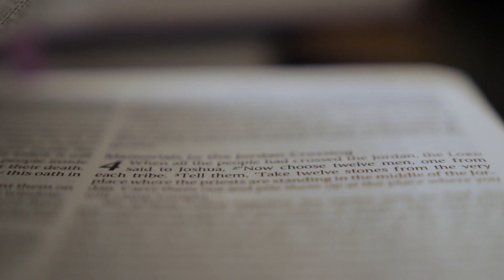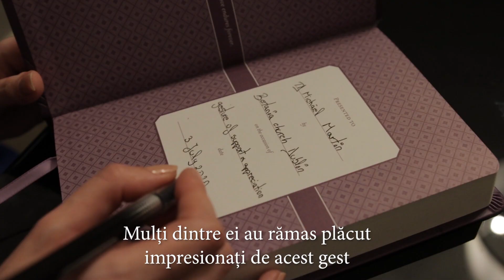IRELAND'S BIBLES HAVE RETURNED // Betania Church Dublin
Over 30 years ago, Irish people were remembering how together with their parents, packed and sent Bibles to Romania with huge risks involved as it was under communist rule. Now after 30 years, these Bibles have returned with hands and feet in this country.
We realised that a nation is most blessed when its leaders believe in Christian values for its society and so we decided to start this project: A Bible personalised for every senator and TD that were left impressed by this gesture. Some have confessed with joy that they remembered the Christian education they once received in their parental homes. We wish for this to be a motivation for them to go back to their roots. No matter who is currently leading the nation, they are there only for a temporary moment. However, God will always remain the forefront of a nation.
Some have taken out Bibles from schools, although they have introduced them into prisons and this is a paradox. We are glad that Ireland is still fighting for these values in some schools.

At the initiation of this project with the Bibles, we have begun with the church, for each senator and TD in the government, that there is a person who is praying for them each day constantly. We believe in the power of prayer and we believe that God can change a nation.